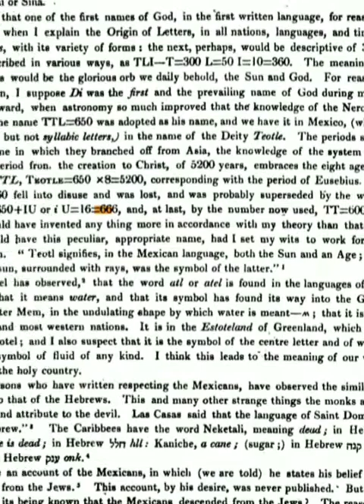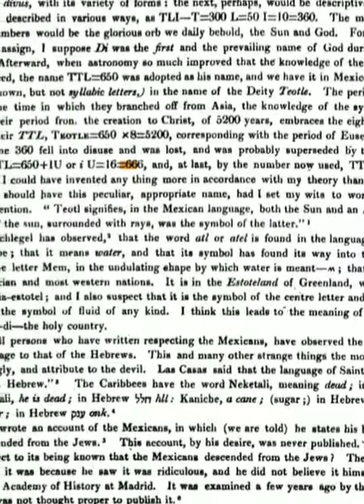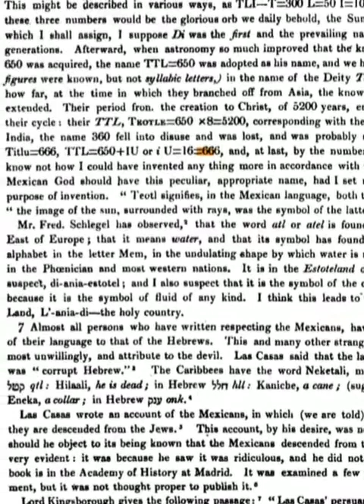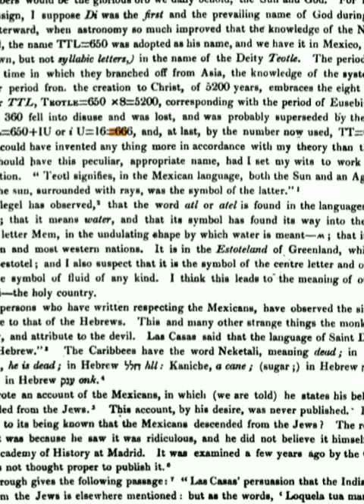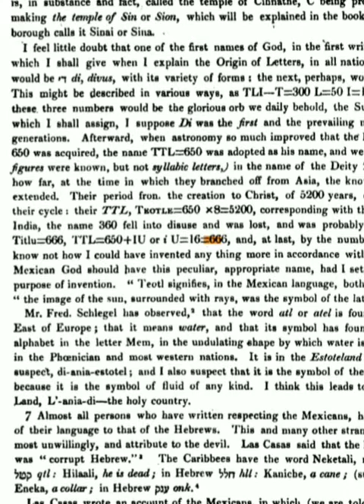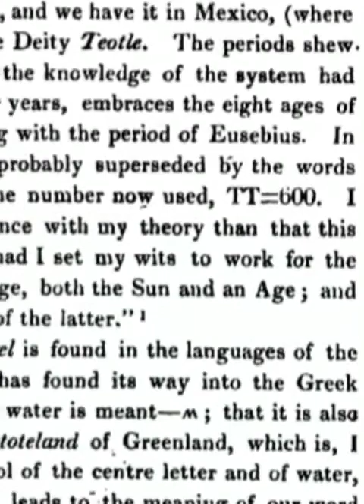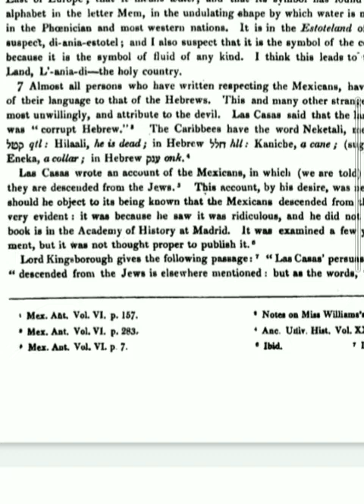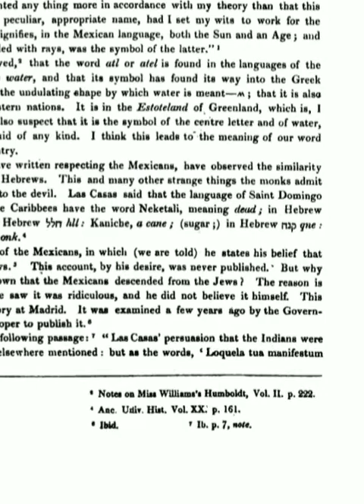the curly-haired Buddha's we're excellent and calculus & Mr lord kingbrough theories